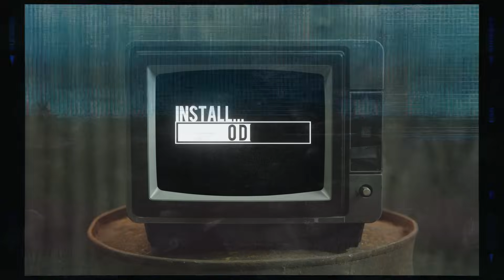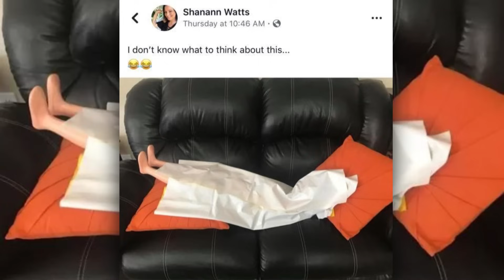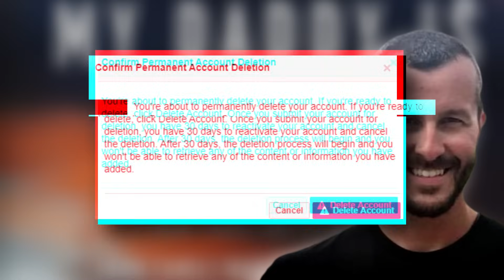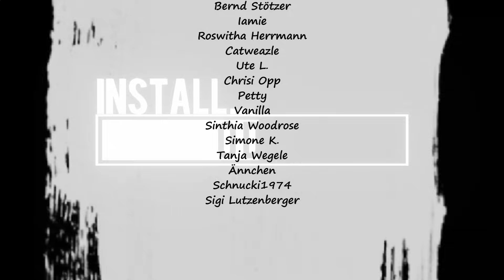Der "Held" Chris Watts - Kapitel 14 | Meine sexy Empanada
Auf euren Wunsch hin, übersetze und analysiere ich nun das zweite Buch über den Fall Chris Watts. In Kapitel 14 geht es vor allem um die letzten Tage, die Chris Watts mit seinen Mädchen verbracht hat, das Date mit Nichol Kessinger und die letzte Hoffnung von Shanann. Doch für Chris war bereits eines klar - er wollte nur noch seine "sexy Empanada"

Anmerkung: Durch die Werbung in meinen Videos finanziere ich die dringend benötigte Hilfe für die Straßenkatzen auf Mallorca!